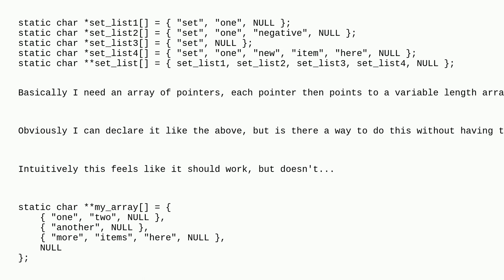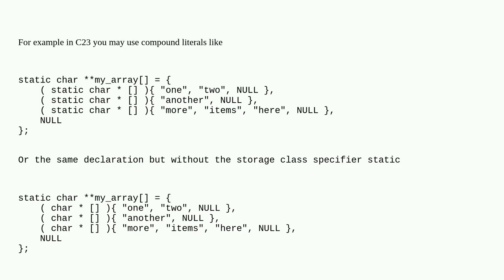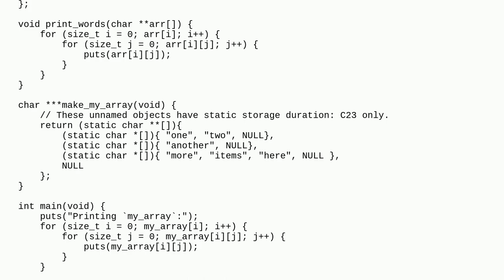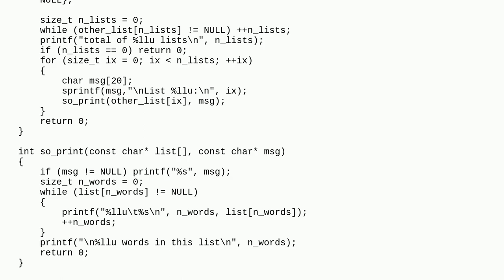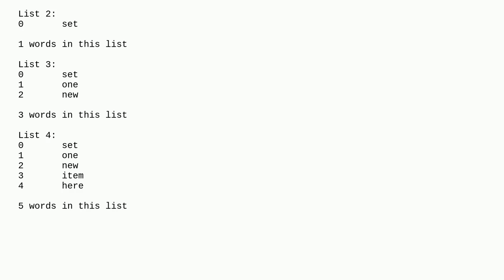Can I declare an array of different length arrays in C without variable names?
A special thanks goes out to the community

  compound-literals initialization c arrays declaration